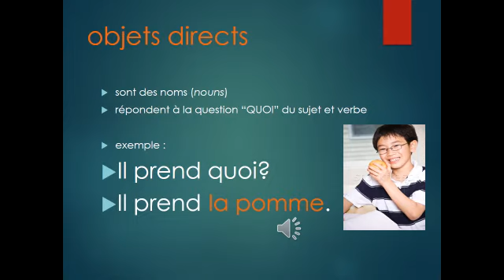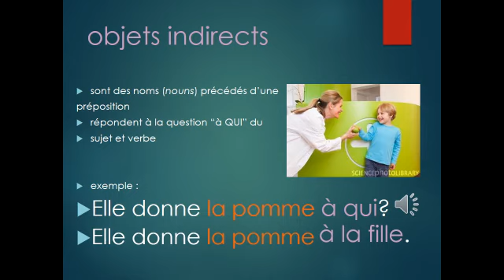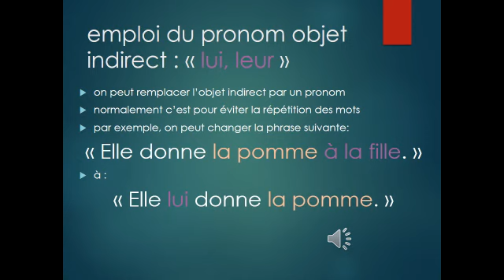Les pronoms objets directs et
Xорижий филология факультети
Фан номи: Урганилаётган тил амалий грамматикаси.
Мавзу: Les pronoms objets directs et
Ўқитувчи: Иногамова Фазилат Мансуровна